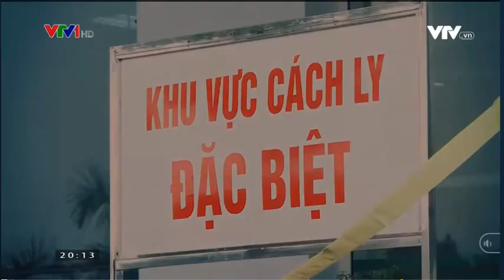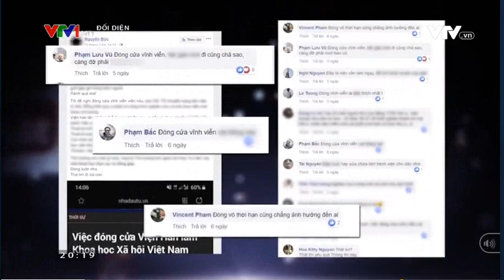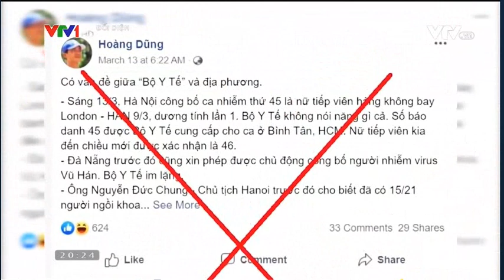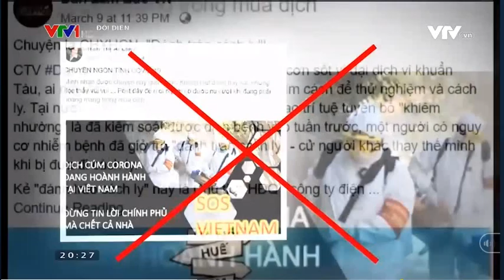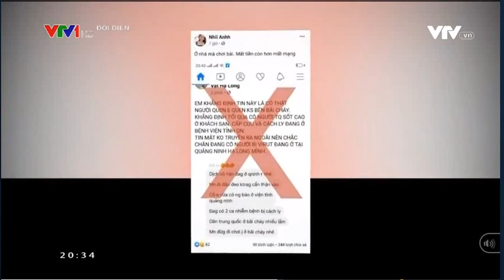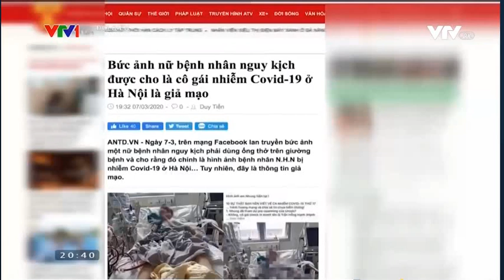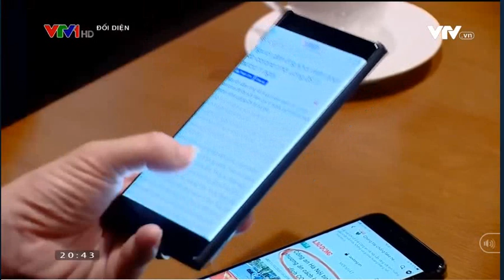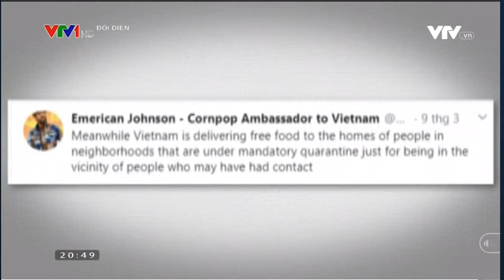Đối Diện số 8: Hoang mang, hoảng loạn mất niềm tin!